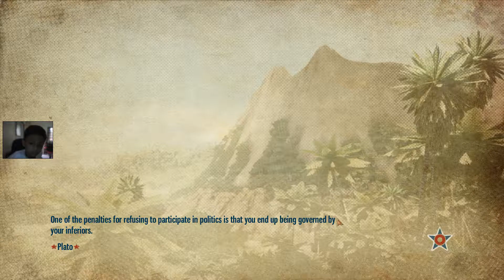Tropico 4 - S2E113 Best Served Cold